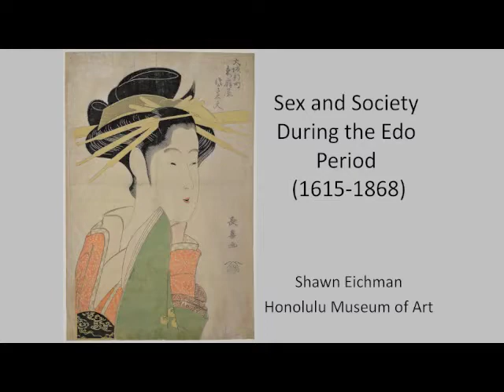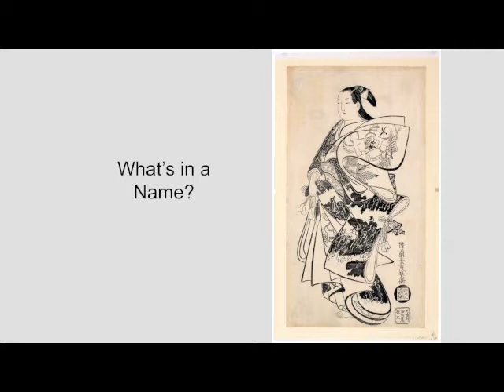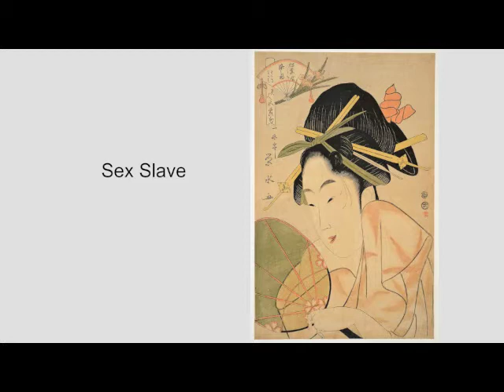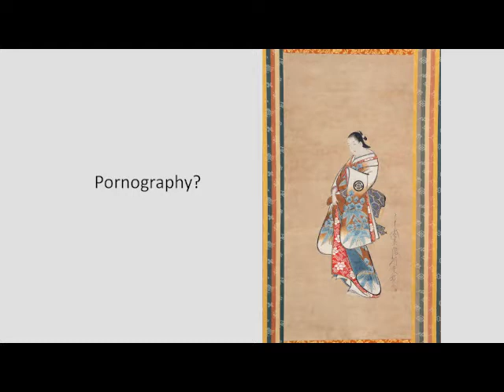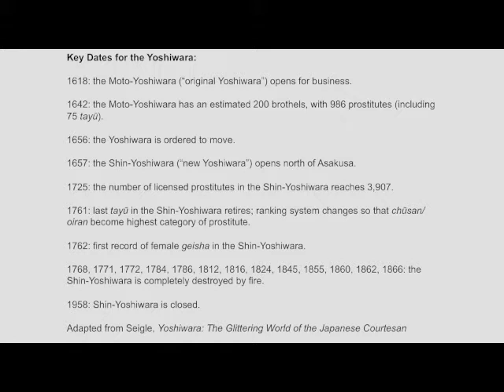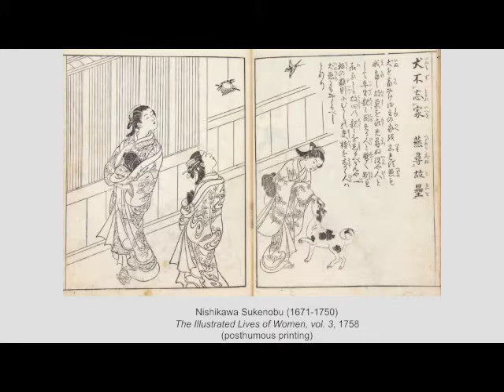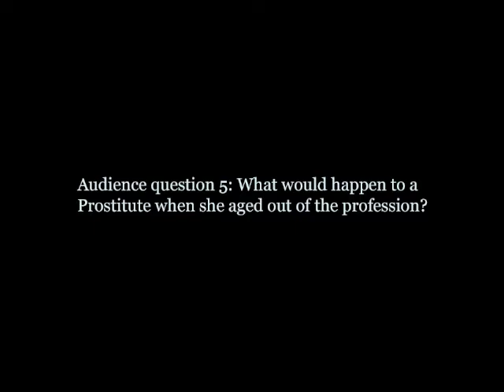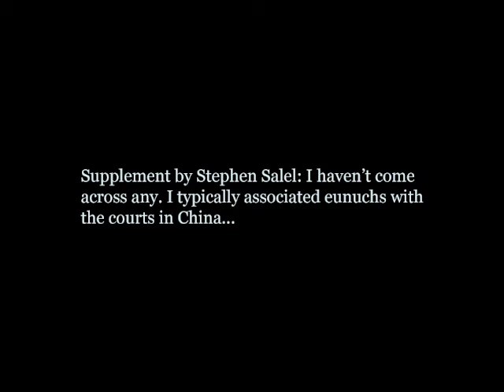Sex and Society During the Edo Period (1615-1868)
"Sex and Society During the Edo Period (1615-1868)," a lecture by Shawn Eichman, Curator of Asian Art and co-curator of the exhibition "Arts of the Bedchamber: Japanese Shunga" at the Honolulu Museum of Art. Recorded February 14, 2013 at the Honolulu Museum of Art Doris Duke Theater.